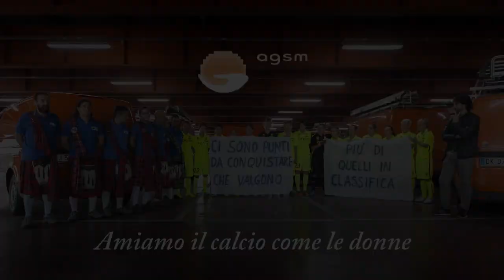AGSM sostiene il calcio femminile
Gli uomini di AGSM Verona in Kilt per chiedere pari dignità per il calcio femminile, alla presenza del Presidente AIC, Damiano Tommasi.